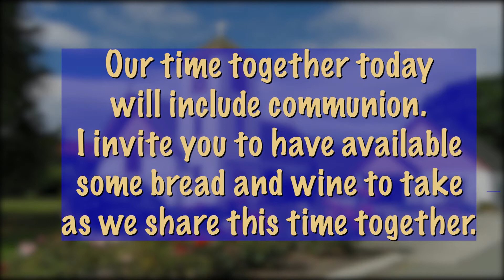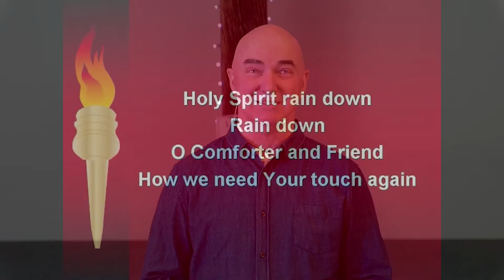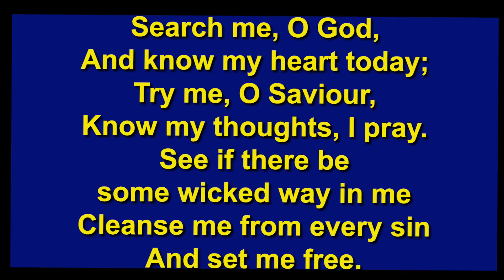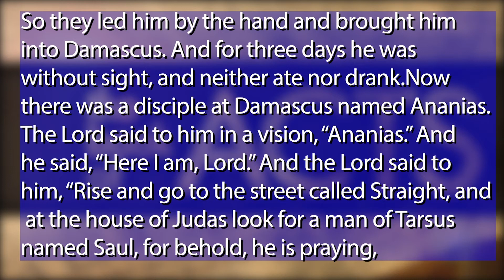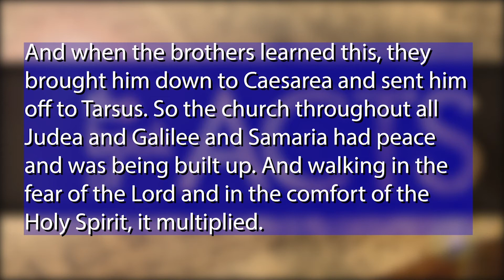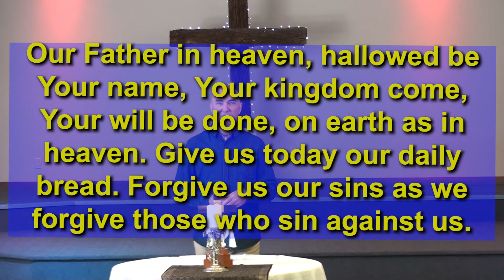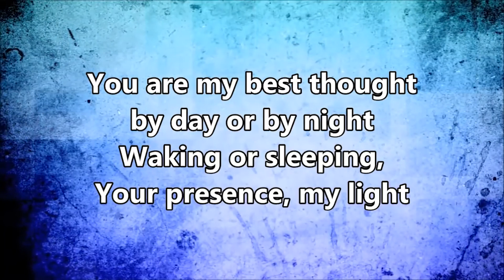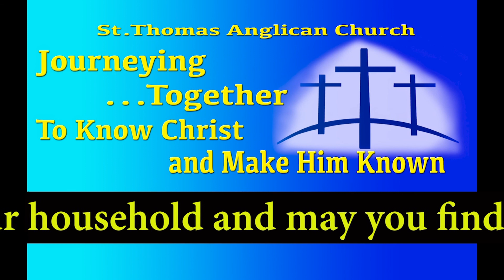10am Spirit led, relaxed service 05 Sept 2021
Welcome to this service recorded at St. Thomas Anglican Church, Motueka, New Zealand.
It is a spirit led relaxed, engaging style of Christian service.

Today we are in week 6 of our study of the Book of Acts and will be looking at Chapter 9 and the lessons from Saul's encounter with Jesus
We trust you will encounter God through this broadcast and His purpose for your life.

Blessings as you join us.
Copyright License Provided by: D109 - Anglican Diocese of Nelson NZ           B 18761 28/02/2022  + Streaming Plus License A 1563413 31/07/2022